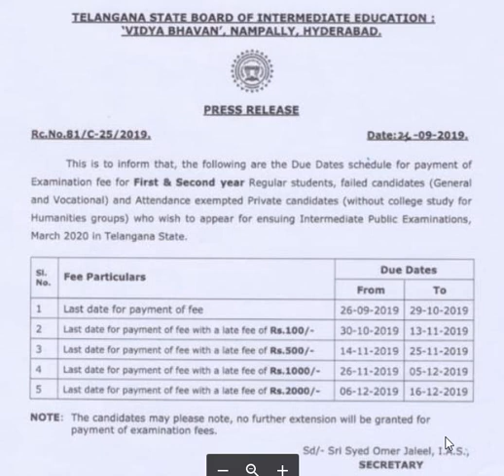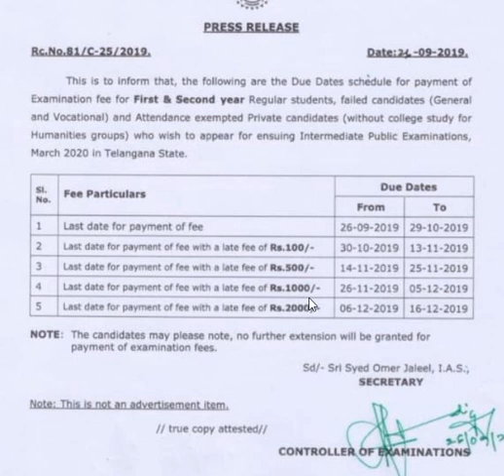INTER 1ST & 2ND YEAR EXAMINATION MARCH 2020| EXAM FEE DUE DATES| TSBIE